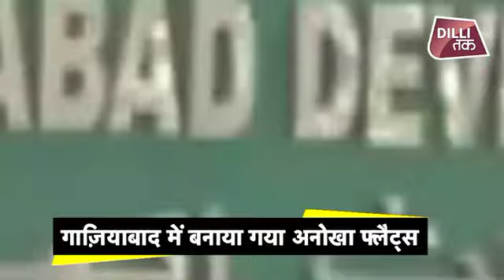GDA की अनोखी पहल, पक्षियों के लिए बनवाया गया Swimming Pool?...| DilliTak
गाजियाबाद में गाजियाबाद विकास प्राधिकरण द्वारा अब लोगों को छत मुहैया कराने के साथ-साथ परिंदों के लिए भी घरोंदा बनाया जाने लगा है.  यह खबर सुनकर आपको भले ही आश्चर्य हो रहा हो लेकिन यह सच है. इसकी शुरुआत खुद गाजियाबाद विकास प्राधिकरण की वीसी के आवास से शुरू गई की गई है. आपको बता दें कि जीडीए के वीसी आवास में पक्षियों के लिए 60 फ्लैट्स बनाए गए हैं. इस बर्ड फ्लैट्स में 60 पक्षियों के रहने की व्यवस्था होगी. इन फ्लैट्स में पक्षियों के पानी, खाने और नहाने के लिए  स्वीम‍िंग पूल भी तैयार किया गया है. पक्षियों के फ्लैट्स में सुबह और शाम दाना भी डाला जाएगा.
birds,all birds,jumbol birds in hdb flats,panama flats,can't feed birds from flats balcony,bolivar flats,grass flats,mud flats,flats,meriden flats,bird,multistory flats for birds in ghaziabad,the flats,all birds tree,all birds tree shoes,all birds tree skippers,all birds skippers,flats fishing,can't feed birds,habitat flats buried in snows,birds set free in the house,wildlife,swimming pool for birds